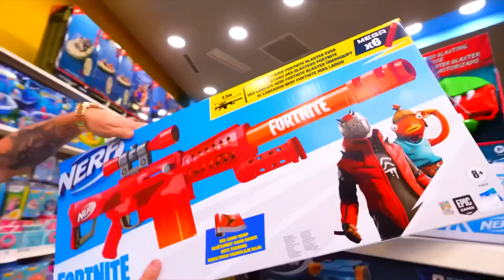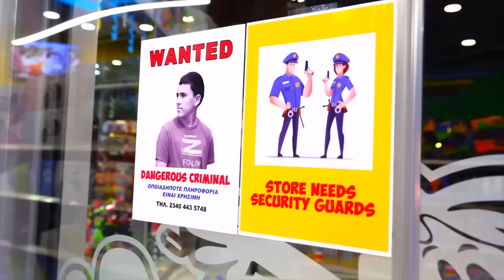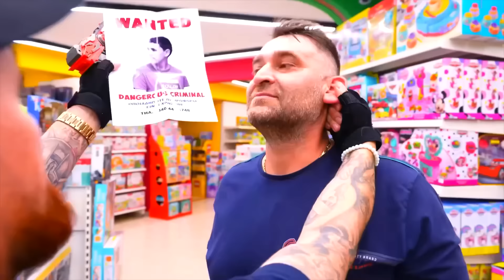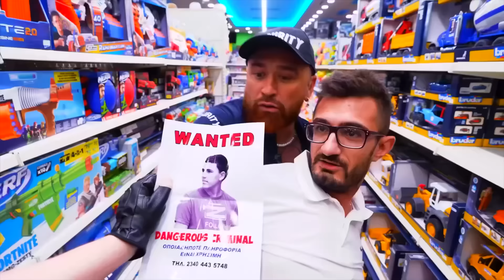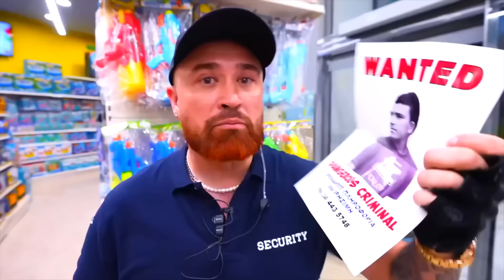SPIDER MAN est devenu notre NOUNOU pendant 24 heures!